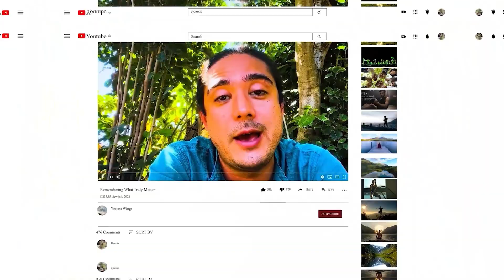Regret Not Trying This Yoga and Cannabis Combo for Inner Peace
Join me on a transformative journey that combines the intentional use of cannabis, yoga, and breathwork for a deeply mindful and healing experience. In this video, we’ll explore how to create a sacred space and set intentions for therapeutic cannabis use, allowing you to connect with your body, release tension, and deepen your inner awareness. Whether you're new to mindfulness practices or looking to enhance your journey, this guide will help you tap into inner peace, unlock physical and energetic blockages, and embrace the healing power of presence. Discover how mindful cannabis use, paired with yoga and breathwork, can become a powerful tool for self-discovery and wellness.